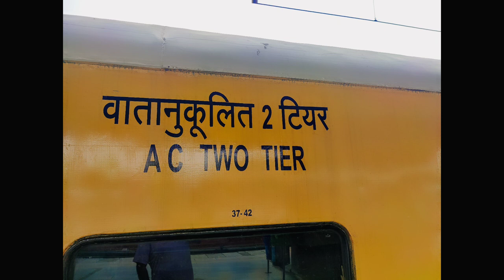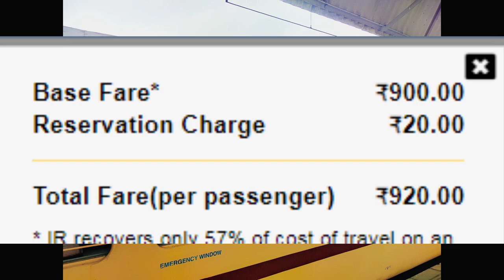अंडमान एक्सप्रेस | Train Info | Vaishno DEVI Katra To Chennai Train | 16032 Train | Andaman Express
यह वैष्णो देवी कटरा स्टेशन (एसवीडीके) से प्लेटफॉर्म 3 से 22:30 बजे प्रस्थान करती है और प्लेटफॉर्म 7 पर 06:50 बजे चेन्नई सेंट्रल स्टेशन (एमएएस) पर पहुंचती है। अंडमान एक्सप्रेस वैष्णो के बीच 2877 किमी की दूरी को कवर करने में 56 घंटे 20 मिनट का समय लेती है। देवी कटरा और चेन्नई। यह एक नॉन-सुपरफास्ट ट्रेन है। इस ट्रेन की औसत स्पीड 51 किमी प्रति घंटा है। इसमें सेकेंड एसी (2ए), थर्ड एसी (3ए) और स्लीपर (एसएल) क्लास हैं। यह ट्रेन मंगलवार, शुक्रवार और शनिवार को चलती है। अंडमान एक्सप्रेस का अंतिम चार्ट वैष्णो देवी कटरा में आमतौर पर ट्रेन के प्रस्थान समय से 3-4 घंटे पहले तैयार किया जाता है।

श्री माता वैष्णो देवी कटरा रेलवे स्टेशन,
उधमपुर रेलवे स्टेशन,
जम्मू तवी रेलवे स्टेशन,
कठुआ रेलवे स्टेशन,
पठानकोट कैंट रेलवे स्टेशन,
मुकेरियां रेलवे स्टेशन,
जालंधर कैंट रेलवे स्टेशन,
फगवाड़ा रेलवे स्टेशन,
लुधियाना रेलवे स्टेशन,
अहमदाबाद रेलवे स्टेशन,
मलेरकोटला रेलवे स्टेशन,
धुरी रेलवे स्टेशन,
सगरूर रेलवे स्टेशन,
सुनाम उधम सिंह वाला रेलवे स्टेशन,
लहर गागा रेलवे स्टेशन,
जाखल रेलवे स्टेशन,
टोहाना रेलवे स्टेशन,
नवरवाना रेलवे स्टेशन,
उचाना रेलवे स्टेशन,
बरसोला रेलवे स्टेशन,
जींद रेलवे स्टेशन,
जुलाना रेलवे स्टेशन,
रोहतक रेलवे स्टेशन,
बहादुरगढ़ रेलवे स्टेशन,
शकूर बस्ती रेलवे स्टेशन,
नई दिल्ली रेलवे स्टेशन,
हजरत निजामुद्दीन रेलवे स्टेशन,
फरीदाबाद रेलवे स्टेशन,
मथुरा रेलवे स्टेशन,
आगरा कैंट रेलवे स्टेशन,
मुरैना रेलवे स्टेशन,
ग्वालियर रेलवे स्टेशन,
वीरानागना लक्ष्मीबाई रेलवे स्टेशन,
बीना रेलवे स्टेशन,
भोपाल रेलवे स्टेशन,
इटारसी रेलवे स्टेशन,
घोड़ाडोंगरी रेलवे स्टेशन,
बैतूल रेलवे स्टेशन,
अमला रेलवे स्टेशन,
मुलताई रेलवे स्टेशन,
नागपुर रेलवे स्टेशन,
सेवाग्राम रेलवे स्टेशन,
चंद्रपुर रेलवे स्टेशन,
बल्हारशाह रेलवे स्टेशन,
सिरपुर कागजनगर रेलवे स्टेशन,
बेलमपल्ली रेलवे स्टेशन,
मंचिरयाल रेलवे स्टेशन,
रामागुंडम रेलवे स्टेशन,
पेद्दापल्ली रेलवे स्टेशन,
जम्मीकुंटा रेलवे स्टेशन,
वारंगल रेलवे स्टेशन,
केसमुद्रम रेलवे स्टेशन,
महबूबाबाद रेलवे स्टेशन,
दोर्नाकल रेलवे स्टेशन,
खम्मम रेलवे स्टेशन,
मधिरा रेलवे स्टेशन,
विजयवाड़ा रेलवे स्टेशन,
न्यू गुंटूर रेलवे स्टेशन,
तेनाली रेलवे स्टेशन,
निदुब्रोलू रेलवे स्टेशन,
बापटला रेलवे स्टेशन,
चिराला रेलवे स्टेशन,
ओंगोल रेलवे स्टेशन,
सिंगरायकोंडा रेलवे स्टेशन,
कवाली रेलवे स्टेशन,
नेल्लोर रेलवे स्टेशन,
गुडूर रेलवे स्टेशन,
नयादुपेटा रेलवे स्टेशन,
सुल्लुरुपेटा रेलवे स्टेशन,
चेन्नई सेंट्रल।

ANDAMAN EXPRESS (16032) runs from Vaishno Devi Katra to Chennai. It departs from Vaishno Devi Katra station (SVDK) at 22:30 from platform 3 and arrives at Chennai Central station (MAS) at 06:50 on platform 7. ANDAMAN EXPRESS takes 56 hrs 20 mints to cover the distance of 2877 km between Vaishno Devi Katra and Chennai. It is a non-superfast train. The average speed of this train is 51 kmph. It has classes Second AC (2A), Third AC (3A) and Sleeper (SL). This train runs on Tuesday, Friday and Saturday. Final chart for ANDAMAN EXPRESS is prepared at Vaishno Devi Katra usually 3-4 hours before train departure time.

chennai central.